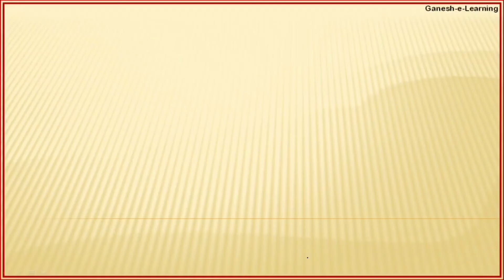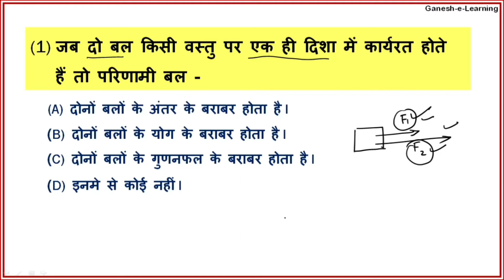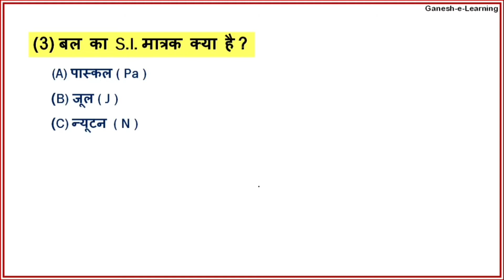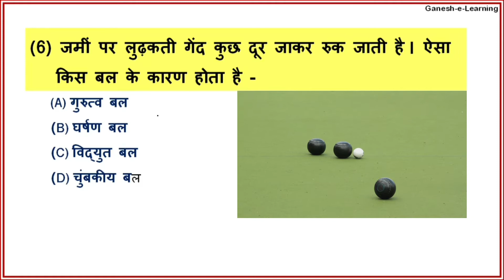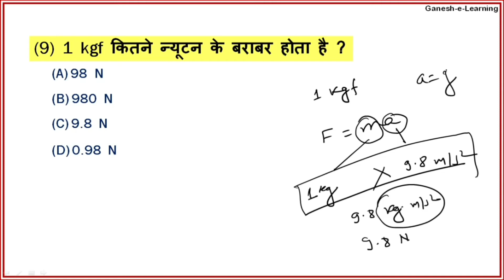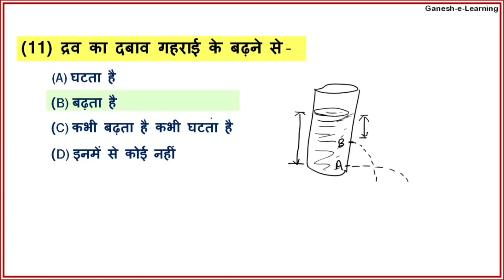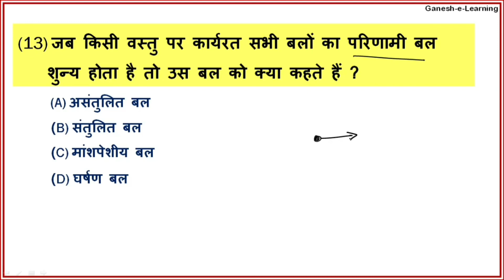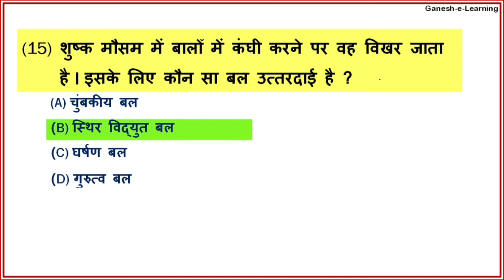Force And Pressure || Class 8 Science MCQ || बल तथा दाब वस्तुनिष्ठ प्रश्न ||विज्ञान कक्षा 8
धन्यवाद |

Links of playlist of important videos

*The use of these downloaded images are only to explain or illustrate the educational content only. If anyone has any objection then inform me first then take any action.